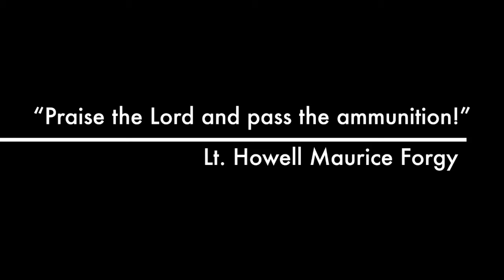American Naval History Spring 2021 Trailer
Join Dr. Abby Mullen in HIST389/HIST395 as we explore the history of the U.S. Navy!